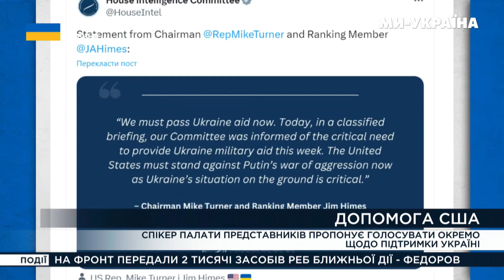ДЖОНСОН вийшов з ГУЧНОЮ заявою щодо допомоги США Україні. Голосування вже СКОРО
Спікер палати представників Майк Джонсон нарешті погодився винести допомогу Україні на голосування, але вже у новому законопроєкті.